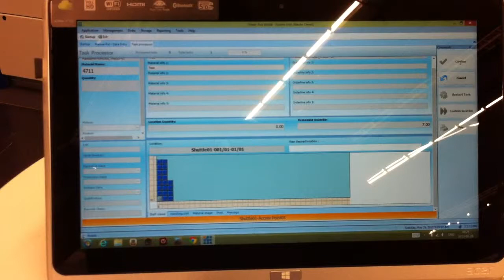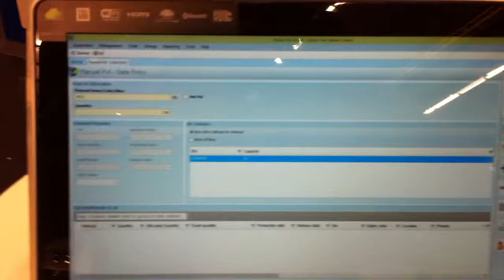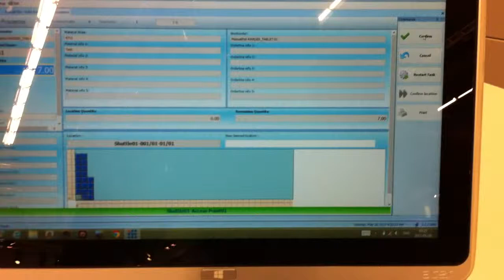Kardex Remstar Windows 8 Tablet wireless controls Shuttle XP 500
We are now able to deliver software solutions, where our Power Pick Global WMS software will run on a Windows 8 Tablet (windows 8 Pro) and thereby allowing the user more freedom and a wireless environment.